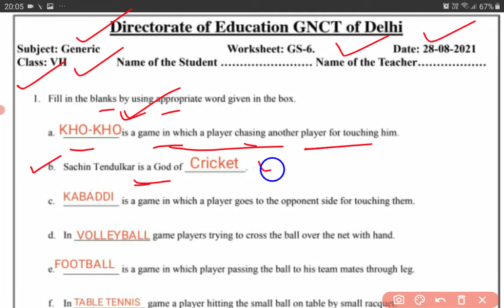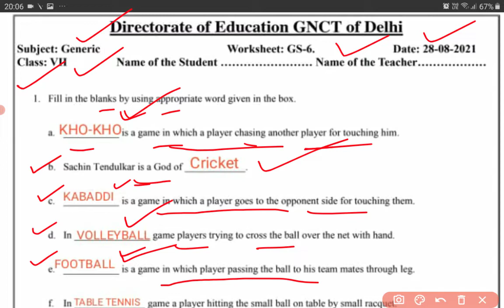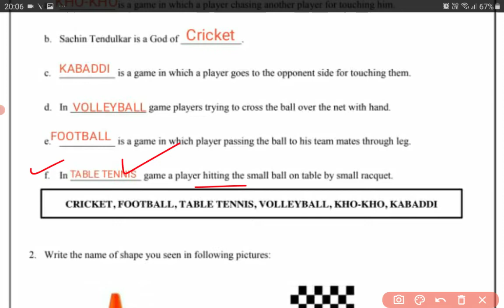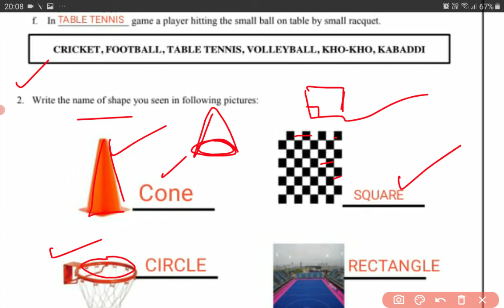Worksheet GS-6 Class 6th, 7th and 8th |Outdoor Games |28.08.2021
Hello guys in this video I discussed about the outdoor games.